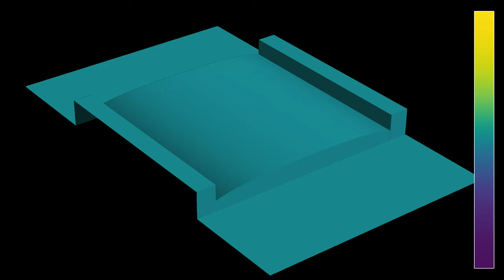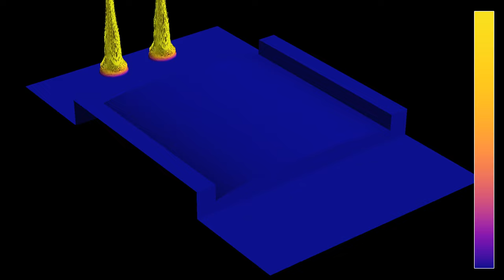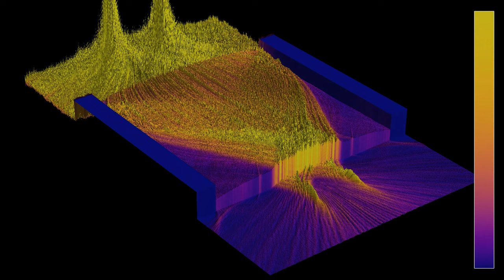3D representation of a gradient index lens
This is a 3D representation of the simulation showing the light of two point sources crossing a gradient index lens. The simulation is still two-dimensional, but the z-coordinate is used to represent a combination of the wave height or energy, and of the refractive index.
Several recent videos on this channel, such as , showed planar waves crossing a gradient index lens. In this video, we look instead at two light sources that are located quite close to the lens. The lens is indeed able to focus the light on two spots located in the focal plane. In practice, one seldom has light sources located so close to the lens (except perhaps in macro photography), but this set-up was better suited to the simulation method used here. To be able to get such a small focal length, the refractive index has been chosen rather large in the center of the lens, with a value of 1.82.
The videos are inspired by Huygens Optics' recent short showing the principle of a gradient index lens.
Lenses focus incoming rays of light by delaying them more near the center of the lens than at its periphery. This is often done with a material of constant index of refraction, by making the lens thicker near the center, as shown for instance in the simulation . However, one can also build lenses of constant thickness, by making the index of refraction of their material depend on the location in the lens. In this simulation, the index decreases like sqrt(n0² - a*r²), where r is the distance to the axis of symmetry. This results in the incoming waves being focused at two points in the (estimated) focal plane, marked by a vertical line. The plot to the right shows a time-averaged value of the field along that plane.
Wave height: 0:00
Averaged wave energy: 1:23
In the first part, the color hue depends on the height of the wave. In the second part, it depends on the energy  of the wave, averaged from the beginning of the simulation. The z-coordinate shows the sum of the wave height or energy and of the local refractive index. There are absorbing boundary conditions on the exterior borders of the simulation.